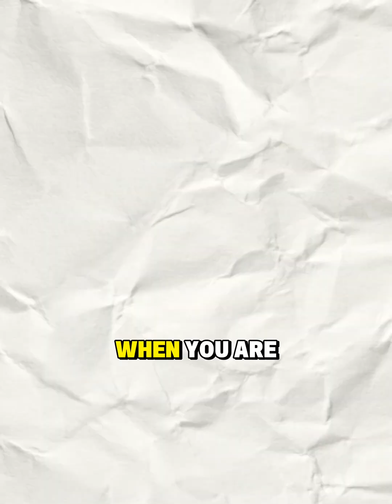“What Organ REALLY Controls Your Blood Sugar? (It’s Not What You Think!)”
🧬 Did you know your kidneys play a major role in blood sugar control — not just your pancreas?

Your kidneys recycle glucose every single day, reabsorbing it into your bloodstream so your body doesn’t waste energy. But when insulin resistance develops, this delicate process breaks down.

The result? 🚨
Extra sugar stresses your kidney filters (nephrons), fueling inflammation, metabolic dysfunction, and even early kidney disease — before diabetes is diagnosed.

Studies from Diabetes (Reaven, 1988) and JASN (Chen et al., 2011) reveal that insulin resistance alone is an independent risk factor for chronic kidney disease.

At Zeal Vitality, we focus on protecting your Kidney–Metabolism Axis, helping you restore balance, improve energy, and slow aging at its root.

✨ Your kidneys do more than filter — they manage your longevity.

📲 Follow: @ZealVitality | @thekidneywhisperer